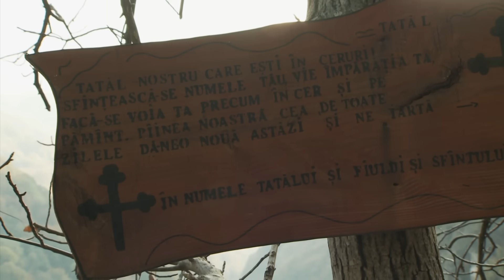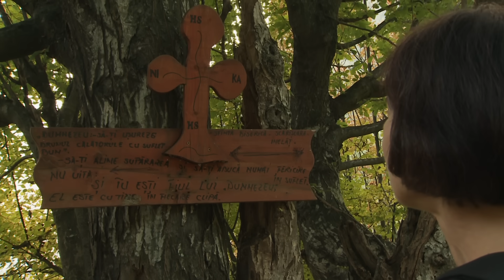Drum unic în Europa: scara care face legătura cu cătunele izolate din Munţii Cernei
Sâmbătă, 6 decembrie, de la ora 18:00, pe TVR1 am pornit alături de Cristian Tabără şi echipa sa spre cătunele izolate din Munţii Cernei, la care am ajuns pe un drum unic în Europa, sau chiar în lume: o scară înaltă de câteva zeci de metri, sprijinită de stâncă. Este singura cale de acces către Scărişoara, Ineleţ sau Ţaţu, ai căror locuitori continuă să traiască şi în zilele noastre fără curent electric, fără şosele şi fără automobile, dar într-un peisaj de basm.